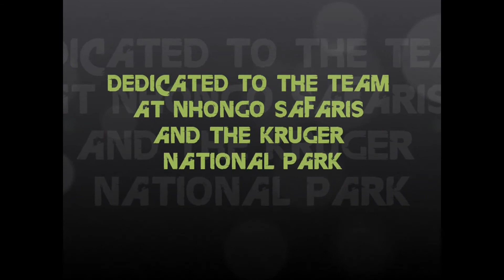Oh Kruger Town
Our very satisfied Safari Adventurers singing for us before boarding their flight home after a Safari in the Kruger National Park.